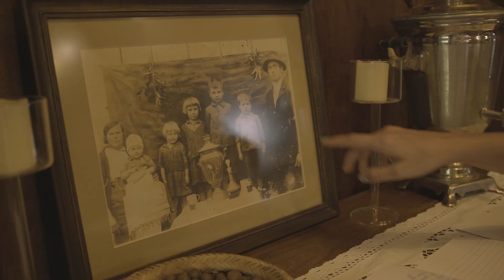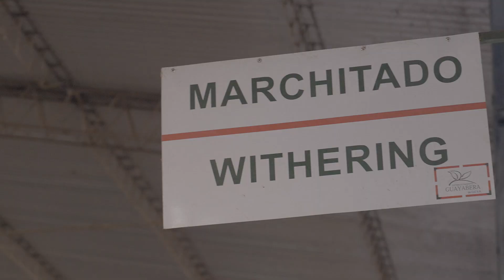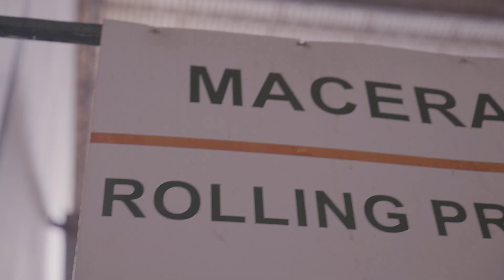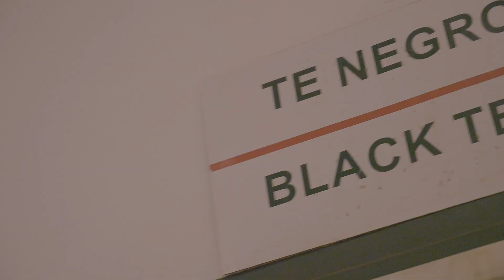Iced Tea Misiones | Go Production Network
► Iced Tea Misiones | Go Production Network, Buenos Aires, Argentina ✓Member of Production Paradise ✓Production Paradise is the most trusted photo & video directory and online magazine, serving as a one-stop shop for all commercial and professional production needs!